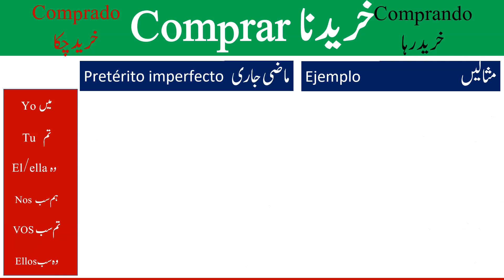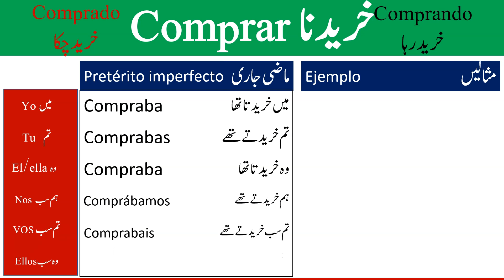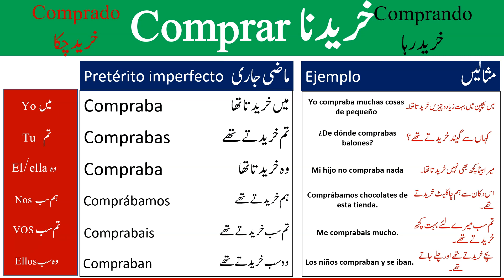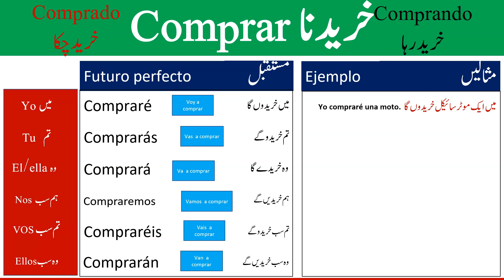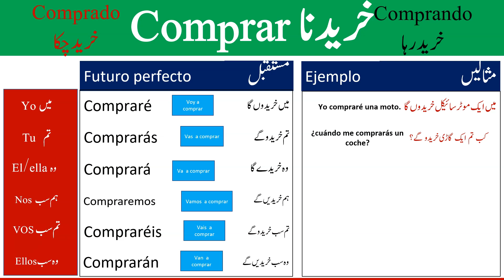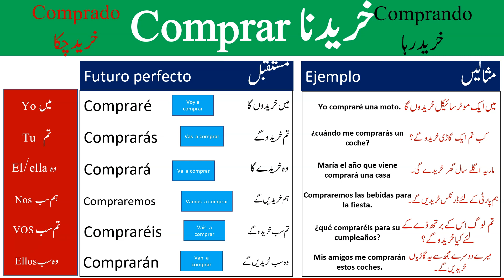MOST IMPORTANT VERBS IN SPANISH LESSON 2 WITH URDU